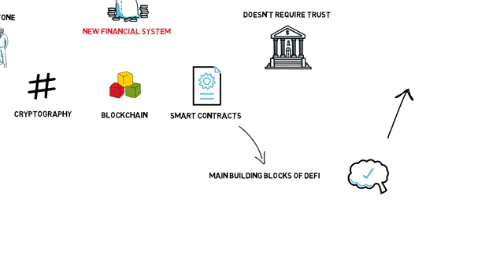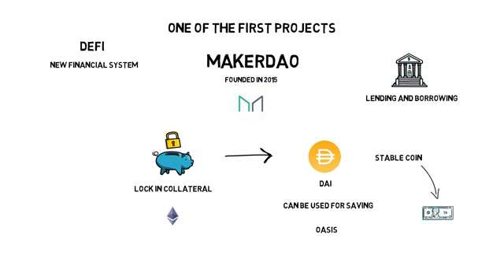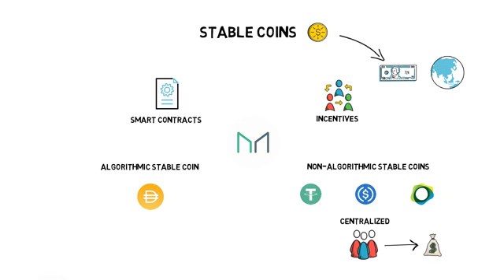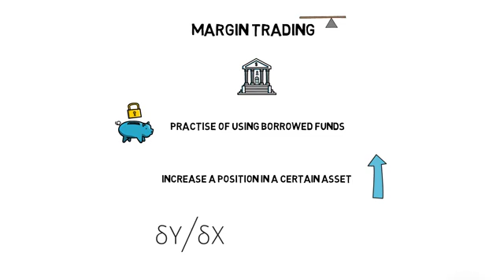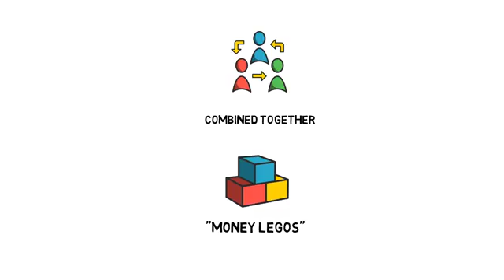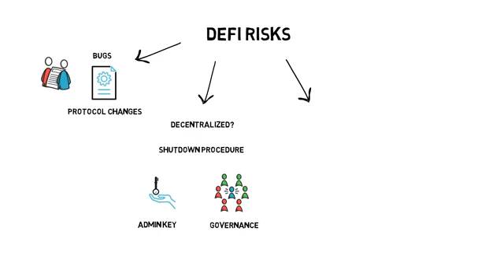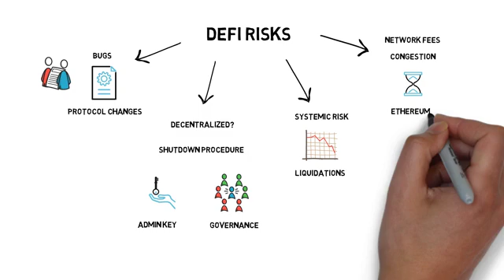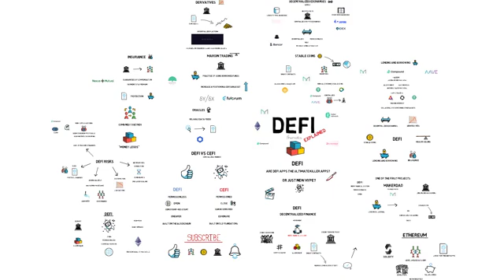What is DEFI? Decentralized Finance Explained (Ethereum, MakerDAO, Compound, Uniswap, Kyber)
DeFi or decentralized finance is a movement that aims at making a new financial system that is open to everyone and doesn't require trusting intermediaries like banks. To achieve that defi relies heavily on cryptography, blockchain and smart contracts.

Smart contracts are the main building blocks of defi. If you don't know what smart contracts are or you want to refresh your knowledge you can pause this video and watch my introduction to smart contracts video first 👉🏻

It's worth noticing that currently most if not pretty much all of the defi projects are built on Ethereum. The main reason for this is the Ethereum's fairly robust programming language called Solidity that allows for writing advanced smart contracts that can contain all the necessary logic for the defi applications, besides that Ethereum has the most developed ecosystem across all the smart contract platforms with thousands of developers building new applications every day and the most value locked in smart contracts which create an additional network effect. In fact, all the defi protocols mentioned in this video are built on Ethereum.

Timestamps
0:00 - Introduction
1:45 - What is DeFi
7:30 - Decentralized vs Traditional Finance